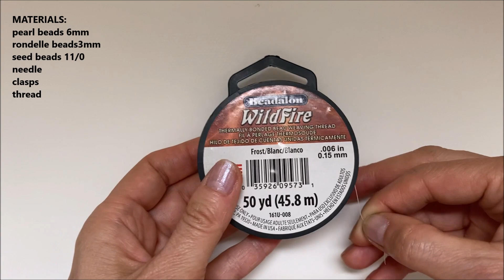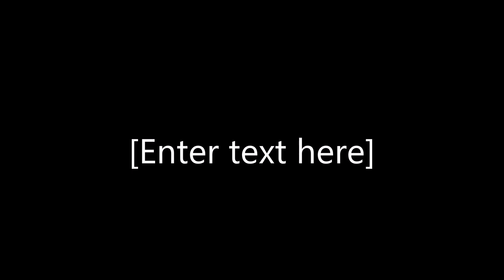how to make a beaded bracelet. easy beading tutorial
Welcome to beading tutorials. This is a beading jewelry channel where you can have fun and design your own jewelry collection. This is a tutorial about how to make a beaded bracelet. An easy beaded bracelet pattern for beginners. Each time when I create a "new project" my goal is to bring you great new designs, and to make beading easy and fun, providing you with weekly tutorials on how to make a variety of jewelry. Follow me as I help you to develop your skills in making beads bracelets, beads necklaces, beads earrings, beads rings and more. Thx and HAVE FUN! My channel : @beadintutorials